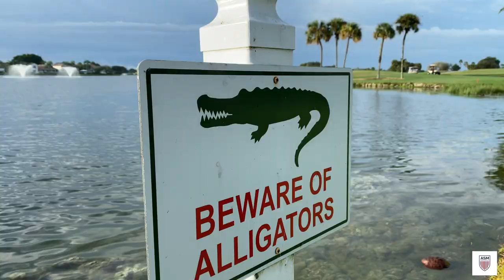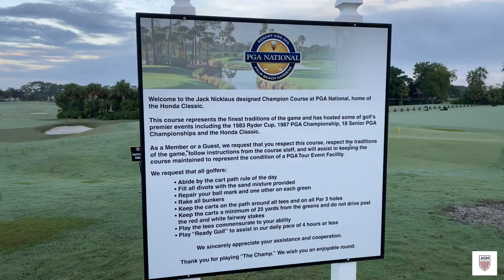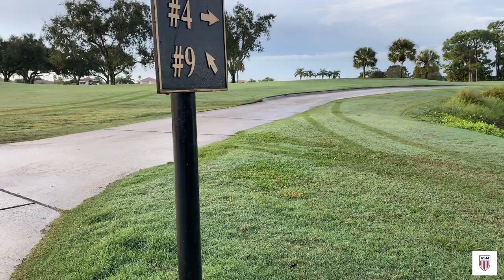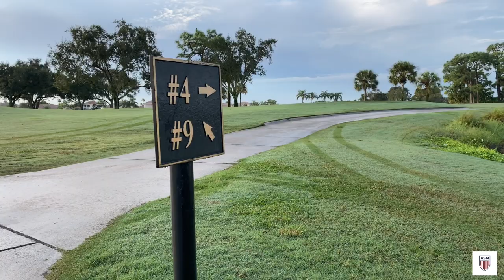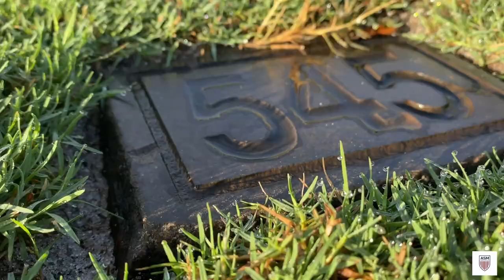What is it like to compete at a NCAA college golf tournament in Florida? | Vlog 9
We got invited to the Sharks Invitational at the PGA National in Palm Beach Gardens. We went to catch up with our college golfers and college coaches to see how our recruits were doing and to see what it is like to play in a NCAA D2 golf tournament.

ASM Scholarships helps student golfers connect with college coaches across NCAA D1, NCAA D2, NCAA D3, NAIA, NJCAA and CCCAA. Golf scholarships and college golf recruiting starts with ASM Scholarships. We will provide all potential golfers a free evaluation to see if you qualify and then if you do we will create your own personal college golf recruiting action plan.